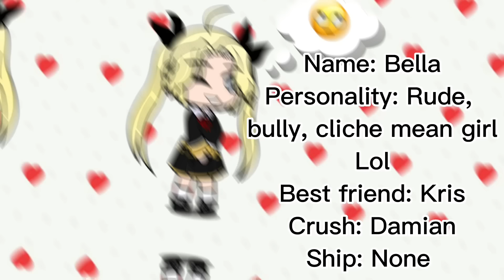💗Anya And Her Classmates React to??? 💗 [Spy x Family] reaction pt 1/?